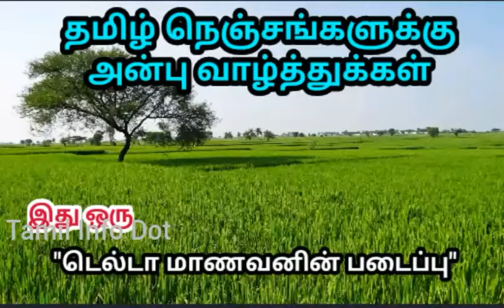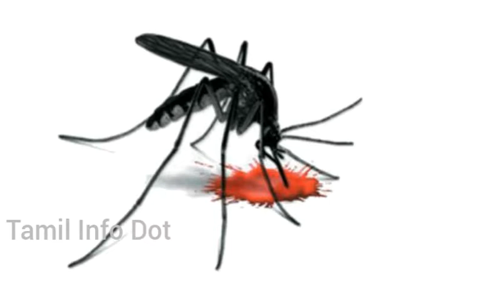டெங்கு காய்ச்சல் வராமல் இருக்க என்ன செய்ய வேண்டும்|Dengue|Ades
டெங்கு வராமல் இருக்கு இதை மட்டும் செய்யுங்கள் போதும்

"தெரியாதவற்றை தெரிந்துக்கொள்வோம்
தெரிந்தவற்றை பகிர்ந்துக்கொள்வோம்"